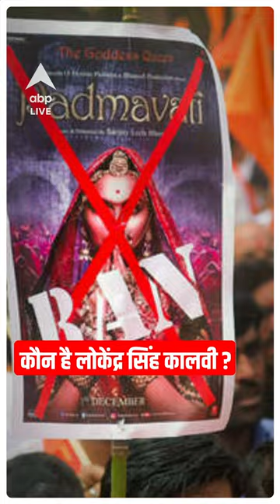Lokendra Singh Kalvi कौन है ? | abpliveshorts | ABP LIVE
करणी सेना के संस्थापक लोकेंद्र सिंह कालवी (Lokendra Singh Kalvi) का सोमवार देर रात हार्ट अटैक (Heart Attack) की वजह से निधन हो गया. जयपुर स्थित एसएमएस अस्पताल (SMS Hospital) के डॉक्टर्स ने रात करीब 2 बजे इसकी पुष्टि की. अंतिम दर्शन के लिए राजपूत सभा भवन जयपुर में उनका पार्थिव शरीर रखा जाएगा. जानकारी के मुताबिक, लोकेंद्र सिंह कालवी का अंतिम संस्कार नागौर जिले में स्थित उनके पैतृक गांव कालवी गांव आज दोपहर करीब 2:30 बजे किया जाएगा.

बताते चलें कि कालवी जून 2022 से ब्रेन स्ट्रोक के चलते अस्पताल में भर्ती थे और अपना इलाज करवा रहे थे. लेकिन सोमवार देर रात हार्ट अटैक की वजह से उनका निधन हो गया. पिछले करीब डेढ़ दशक से कालवी अपने समाज के मुद्दों के लेकर काफी मुखर थे. आए दिन उनके भड़काऊ भाषण सुर्खियों में रहते थे. वे करणी सेना के संस्थापक भी थे. करीब साढ़े 18 साल पहले उन्होंने करणी सेना के गठन की नींव रखी थी. सबसे ज्यादा सुर्खियों उन्होंने बॉलीवुड मूवी पद्मावत (Padmaavat) का विरोध करते वक्त बटोरी थीं, जब उन्होंने फिल्म के डायरेक्टर संजय लीला भंसाली और एक्ट्रेस दीपिका पादुकोण को धमकी दे दी थी.

लोकेंद्र सिंह कालवी का जन्म मध्य राजस्थान के नागौर जिले के कालवी गांव में हुआ था. कालवी की पढ़ाई अजमेर में पूर्व राजपरिवारों के पसंदीदा स्कूल मेयो कॉलेज से हुई थी. उनकी हिंदी और अंग्रेजी दोनों भाषाओं में अच्छी पकड़ थी. इन सब के साथ ही वे बॉस्केटबॉल के अच्छे खिलाड़ी थे. उनके पिता कल्याण सिंह कालवी थे, जो थोड़े-थोड़ वक्त के लिए राज्य और केंद्र में मंत्री रहे हैं. वे खुद को किसान नेता कहते थे. लेकिन 67 साल की बाद भी उन्हें राजनीति में वो सफलता नहीं मिल पाई जिसे वो पाना चाहते थे. हर बार वे कोशिश करते और असफल हो जाते. वर्ष 1993 में भी उन्होंने नागौर से निर्दलीय उम्मीदवार के तौर पर चुनाव लड़ा था, लेकिन हार गए थे. इसके बाद 1998 के लोक सभा चुनावों में उन्होंने बाड़मेर-जैसलमेर सीट से भाजपा के टिकट पर भाग्य आजमाया, लेकिन फिर शिकस्त का सामना किया. उस वक्त वह जाति की राजनीति नहीं कर रहे थे.